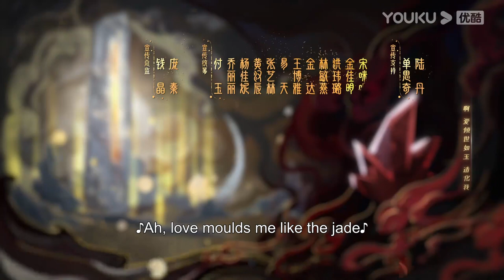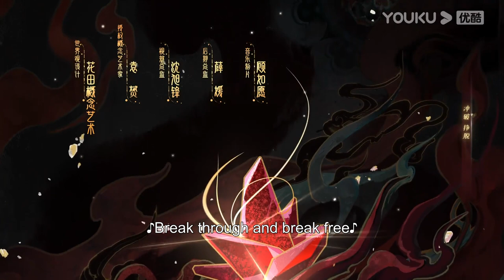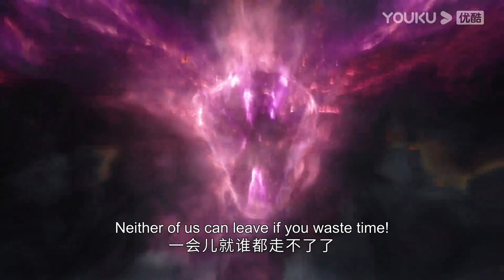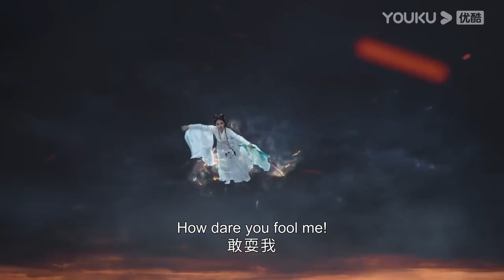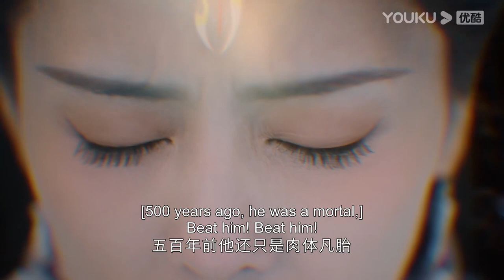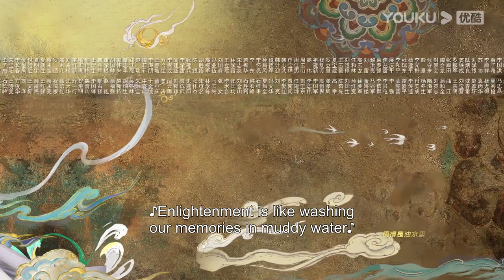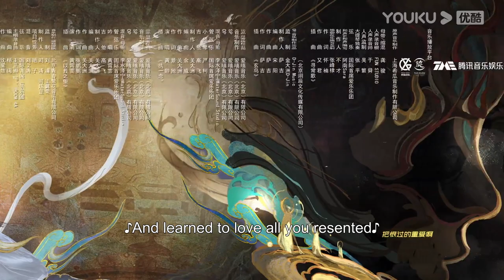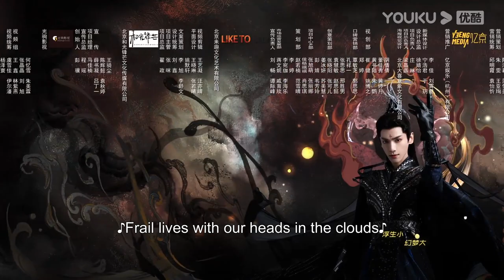[Till The End of The Moon] 长月烬明 EP01 | Syaitan Cintai Dewa | Luo Yunxi / Bai Lu | YOUKU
Tonton episod penuh di APP antarabangsan YOUKU jika anda datang dari wilayah berikut: Malaysia; Thailand; Indonesia; Vietnam; Singapura; Filipina; Hong Kong, China; Macau, China; Taiwan, China; Korea.
Sila muat turun APP antarabangsa YOUKU untuk menonton "Till The End of The Moon" di mana-mana sahaja dengan berbilang sari kata. Jangan lupa sertai keahlian YOUKU APP antarabangsa dan anda akan mendapat akses khas keahlian dan menikmati drama lebih awal!

★Jadual untuk ahli APP antarabangsa YOUKU: 2 episod baharu setiap ISNIN dan SELASE, 1 episod baharu setiap RABU, KHAMIS pada 6 PTG (UTC+8)
★Jadual untuk bukan ahli: 1 episod baharu setiap hari dari ISNIN hingga JUMAAT pada 6 PTG (UTC+8)

[Till The End of The Moon 长月烬明] Li Susu, anak perempuan ketua Mazhab Hengyang, dihantar kembali 500 tahun yang lalu dan mengambil alih mayat Ye Xiwu untuk menyelamatkan dunia daripada Dewa Iblis bernama Tantai Jin. Li Susu ditugaskan untuk menghalang Tantai Jin yang mortal  daripada menjadi Dewa Iblis dengan mengeluarkan tulang jahatnya. Tanpa disedarinya, Ye Xiwu telah berkahwin dengan Tantai Jin, yang kini merupakan putera hamba tebusan dari Kerajaan Jing. Kedua-duanya mengembangkan perasaan romantis antara satu sama lain, dan Li Susu mengorbankan dirinya untuk mengubah nasib Tantai Jin dan dunia.

Selepas kehilangan Li Susu, Tantai Jin yang berdukacita mencari rohnya selama 500 tahun and rohnya diselamatkan oleh sekte pertapaan. Dia menjadi murid Mazhab Xiaoyao dan bertemu semula dengan Li Susu yang dilahirkan semula. Kedua-duanya menghidupkan semula cinta mereka. Tetapi pendedahan sifat kelahiran Tantai Jin tetap membawa ketiga-tiga alam itu ke dalam bahaya semula. Menghadapi nasib yang kejam, Tantai Jin melancarkan rancangan untuk menyelamatkan dunia.

★Dibintangi: Luo Yunxi/Bai Lu/Chen Duling/Deng Wei/Sun Zhenni/Geng Yeting/Yu Bo/Huang Haibing/Zheng Guolin/Zhang Zhixi/Wang Yifei/Xiao Shunyao/Wang Xichao/Chen Bohao

00:00 Laman Web Antarabangsa YOUKU telah tersedia!
02:00 Muat turn APP Antarabangsa YOUKU untuk menonton episod penuh secara awal!